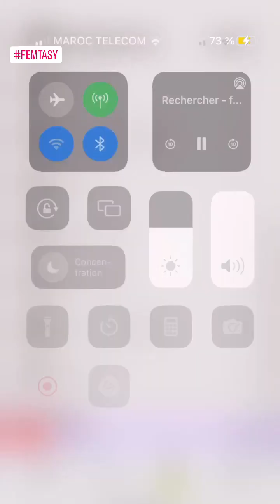BARBARA OPSOMER - 18 Janvier 2023